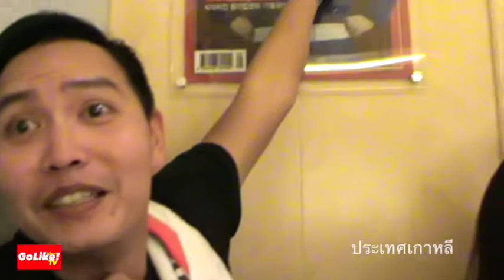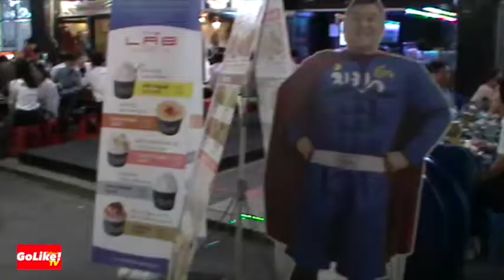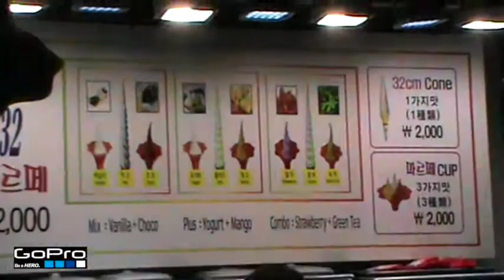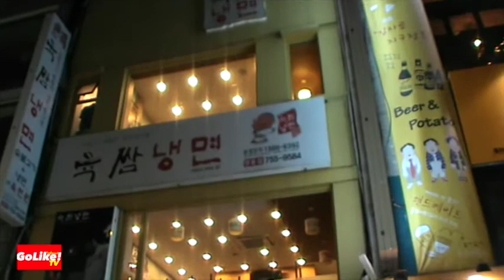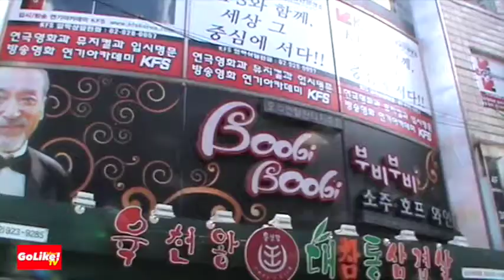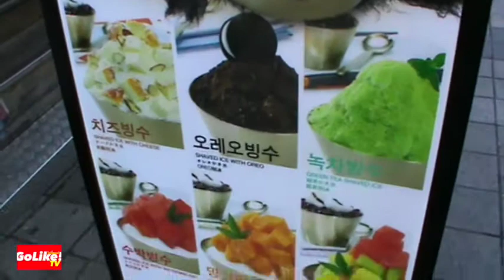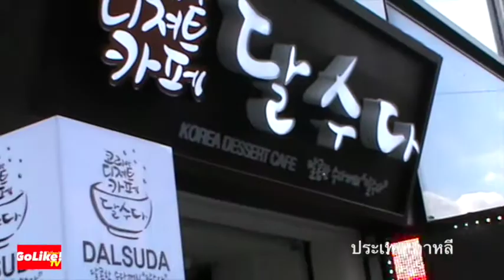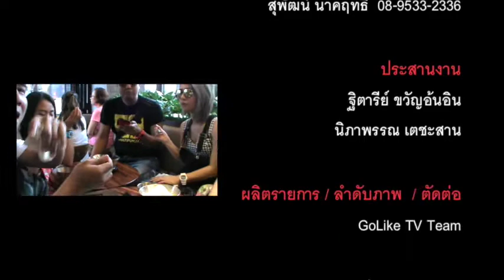Golike! ไปที่ชอบ ตอนที่ 44 ยกก๊วนป่วน เกาหลี (2)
ตอนที่ 44 ยกก๊วนป่วน เกาหลี (2)
ออกอากาศวันที่ 2 พย 57

Golike! ไปที่ชอบ
รายการที่จะพาทุกท่านไปที่ชอบ ก่อนไม่มีโอกาสได้ไป
ทุกอาทิตย์ 12.30 น.
ทางช่อง MAN TV